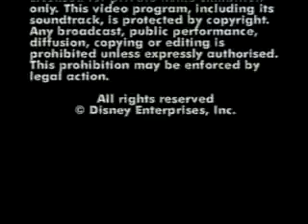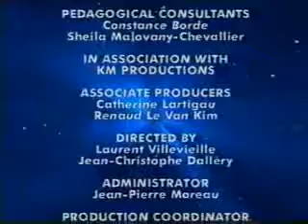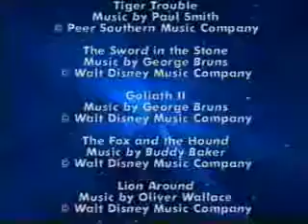Sirithanee Waisean Learn English with Magic English Unit 20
วีดีโอเหล่านี้ได้นำมาเผยแพร่เพื่อให้ผู้ชมได้รับความรู้ ความเข้าใจเพิ่มเติม ขอบคุณที่เข้ามารับชมค่ะ สอบถามคอร์สเรียนภาษาอังกฤษ โทร